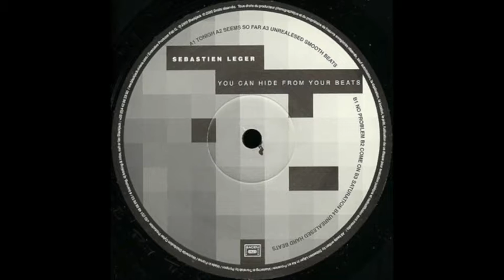Sebastien Leger – B3- Saturation (2000)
Black Jack – BLACKJACK ES4 -
You Can Hide From Your Beats
Year: 2000
Capture:
SL1210MkII, Ortofon Concorde, Ibiza AD-Transfer, Macbook Air 2015, Mobius Cam.